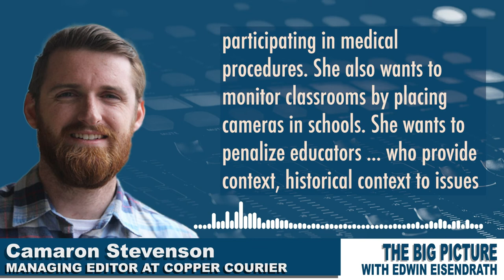Just who is Arizona GOP gubernatorial nominee Kari Lake?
.@thisiscamaron of the @CopperCourier helps to introduce @eisendrath to Arizona GOP gubernatorial nominee Kari Lake.